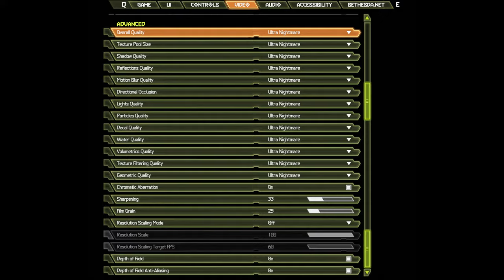🎮 NVIDIA GeForce MX450 (GDDR6, 25W) - DOOM Eternal gameplay benchmarks (1080p)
💻 Test Configuration:
• Intel Core i7-1165G7
• NVIDIA GeForce MX450 (GDDR6, 25W)
• 16 GB RAM
• External Monitor

✅ LaptopMedia.com